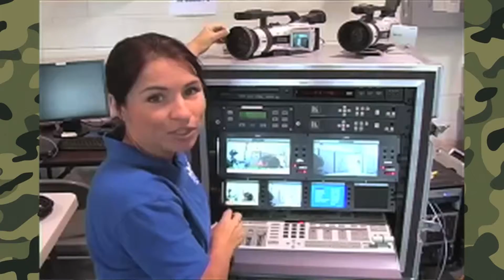My National Guard Adventure: SPECIAL VIDEO OPS